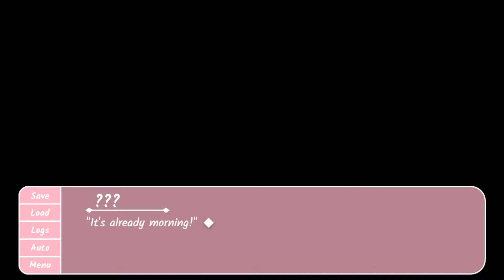Sakura Dimensions (PC)(English) A Very Short Demo